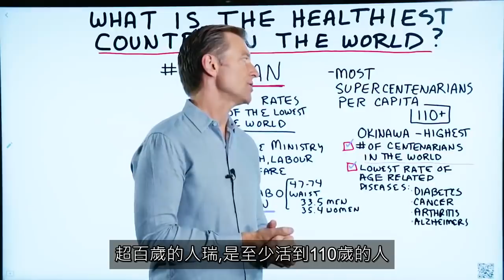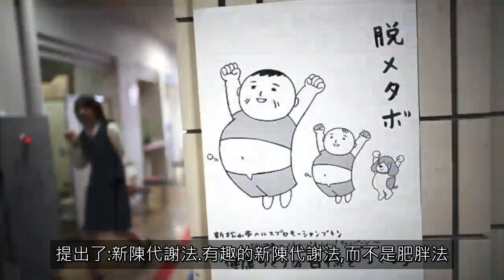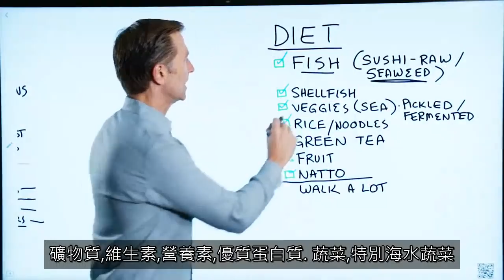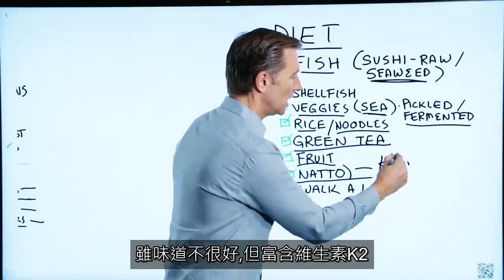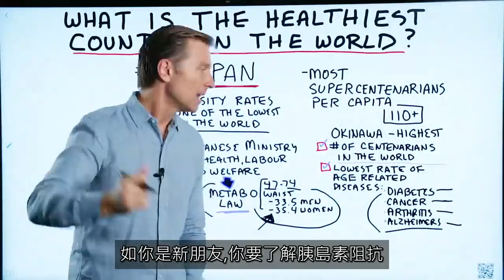哪一國家人最長壽？腰圍大小,反應在社會醫療成本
本視頻中,將討論世界上最健康的國家，以及為什麼?

什麼是最健康的國家？日本。
日本是世界上人均超級百歲老人最多的國家。一個超百歲老人是至少活到110歲的人。
沖繩百歲老人的數量是世界上最多的。百歲老人是指至少活到100歲的人。
日本年齡層的疾病數量最少。
日本的肥胖率是世界上最低的之一。
日本有一項法律，強迫人們注意腰圍。腰圍大小直接反映了人體中胰島素的含量。

日本的飲食通常包括：
1.魚（壽司/紫菜）
2.貝類
3.蔬菜（海菜，醃製蔬菜，發酵蔬菜）
4.米/米粉
5.綠茶
6.水果
7.納豆
日本是最健康的國家之一的原因之一, 是因為他們經常走路.